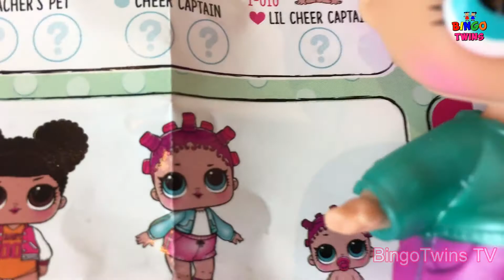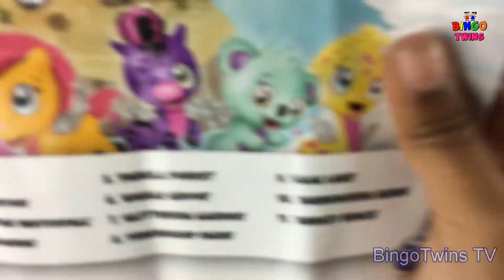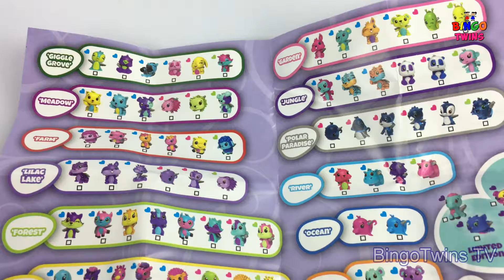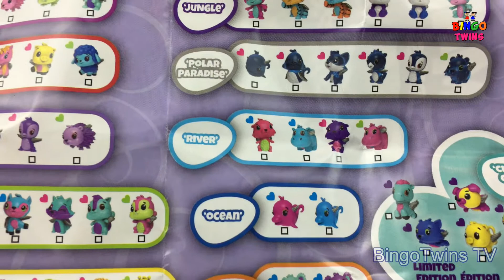Hatchimal eggs & surprise LOL dolls Compilation | Hatching Surprise Baby Animals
Visit us for everyday new videos and for much more interesting videos and great fun!